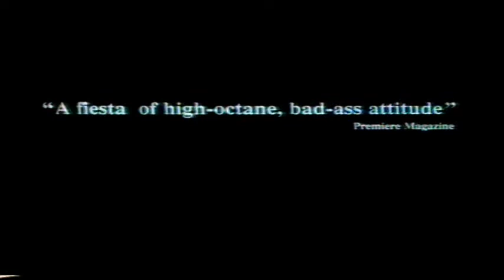UK Rental VHS Trailer Reel: Funnyman (1995 PolyGram Filmed Entertainment) Part 2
Opening to the rental VHS of the Christopher Lee & Tim James Supernatural Haunted House Comedy Horror Film From 1994

OPENING:
Body Bags Trailer
Children Of The Corn III Trailer
Fear Of A Black Hat Trailer
Killing Zoe Trailer